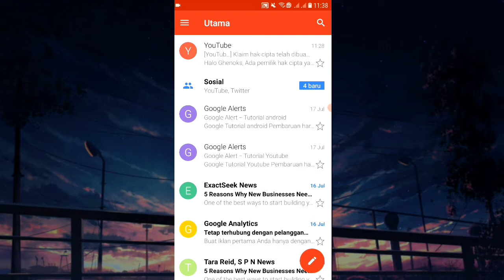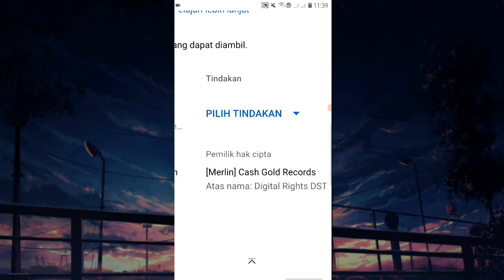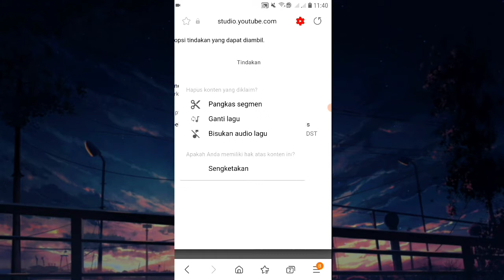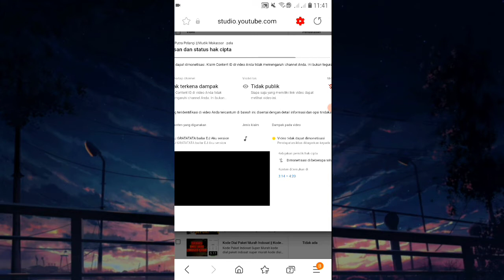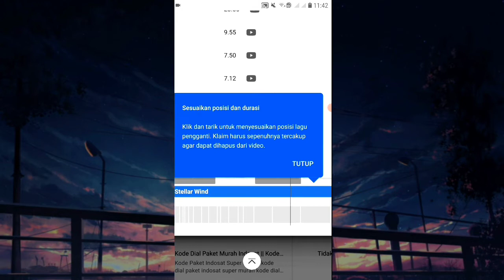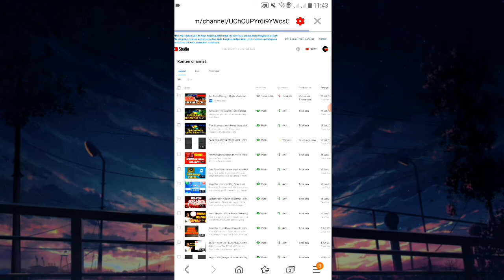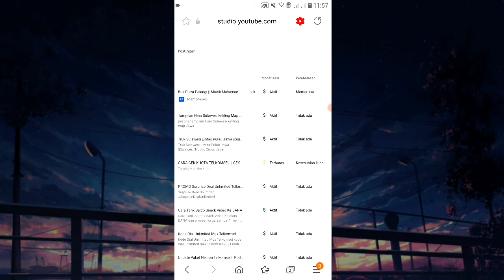Klaim Hak Cipta Youtube || Cara atasi kliam hak cipta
Klaim Hak Cipta Video Yang Kita Upload kadang membingungkan karena telah pasang backsound nocopy right tapi masih kena klaim hak cipta

nah di video ini saya bagaikan  cara atasi klaim hak cipta video youtube dari hp